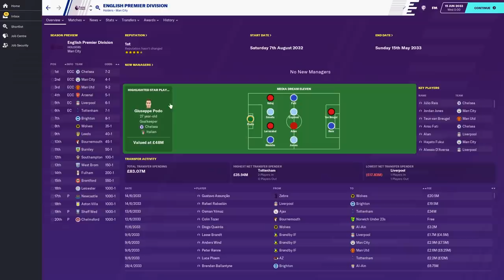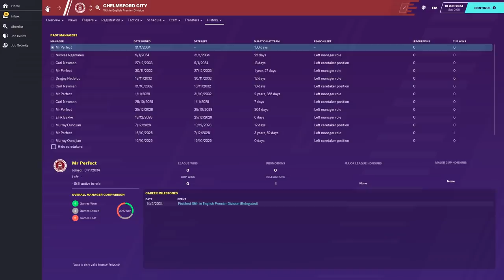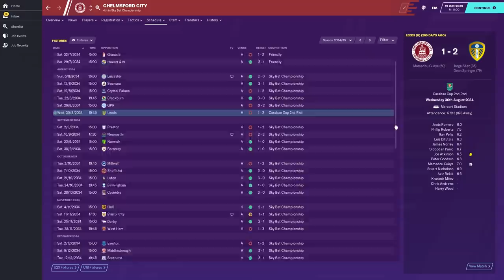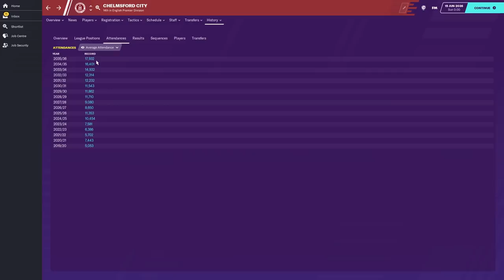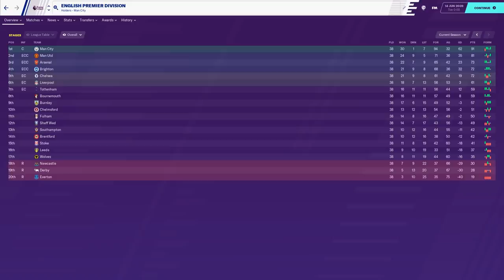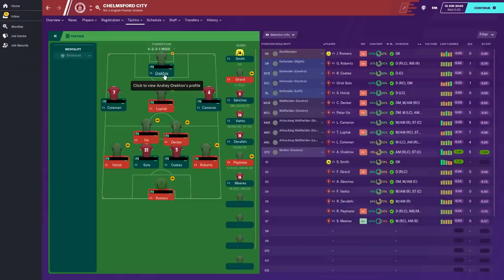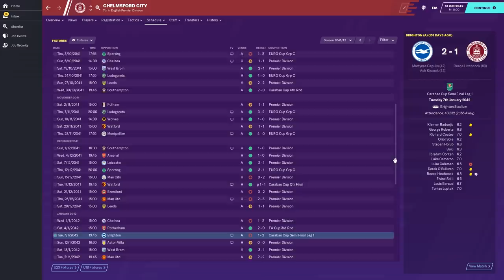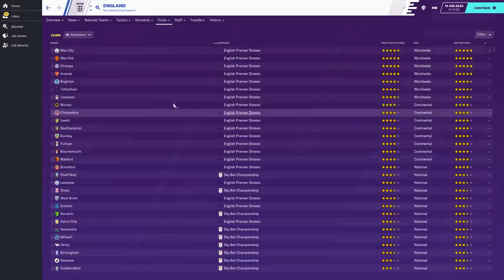What If A Non-League Club Had Perfect Facilities & Perfect Staff? | Part 3 | FM20 Experiment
Live outside Europe?
Physical copy